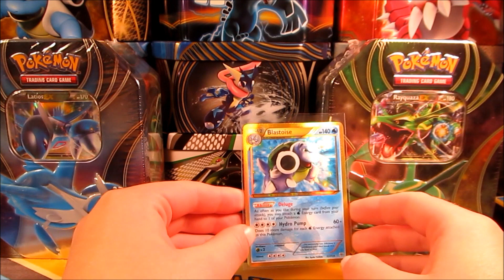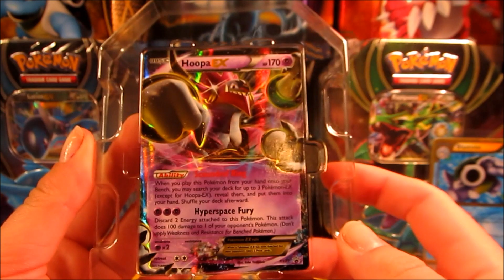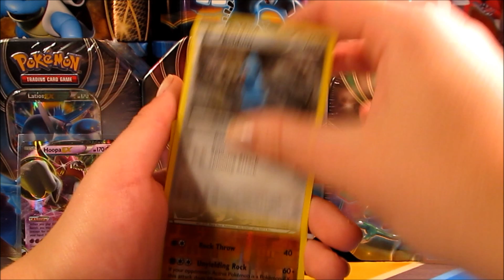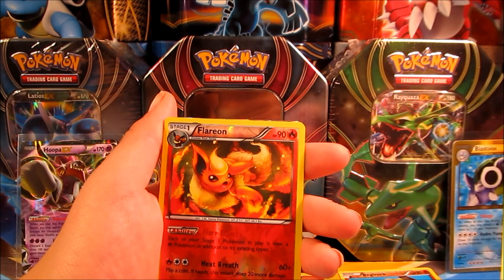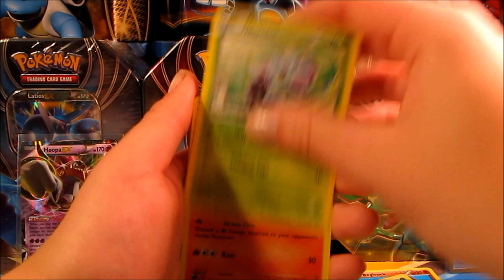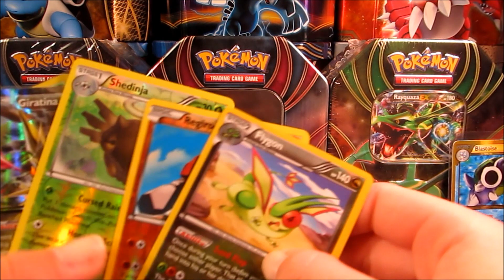Pokemon Cards- Opening up an AWESOME Hoopa EX Tin | Sister Battle!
It is time for another sister battle! We are battling with the newly released Pokemon Tins! Sarah is opening the Hoopa and Katie is opening the Latios! You guys get to be the judge on who you think won! Enjoy the video and may the best sister win!

Then you will receive one free booster pack with your purchase!